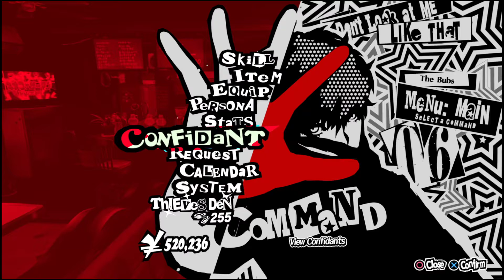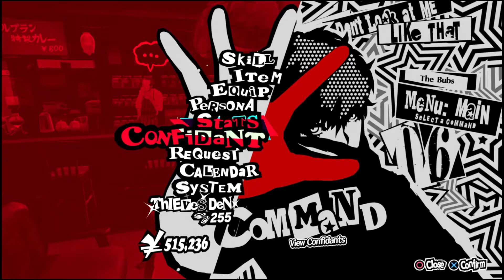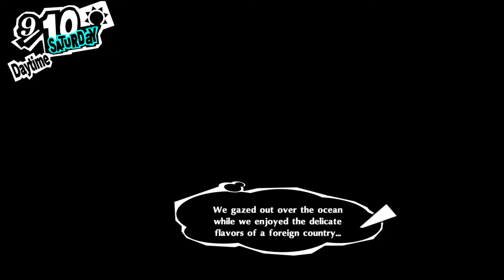Taking the Massive Plunge For My First Playthrough of Persona 5 Royal PART 27: Door to a Door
Time to take our fancy-ass school trip to Hawaii.

Time to finally crack into Persona 5, with the Royal edition. I've never played the original, but you better believe I'm gonna get way into this and have it last forever in my massively slow, patented playstyle.

Let's Play Persona 5 Royal PART 27